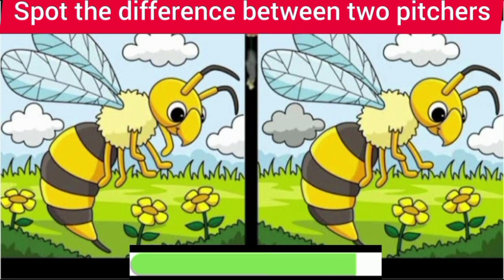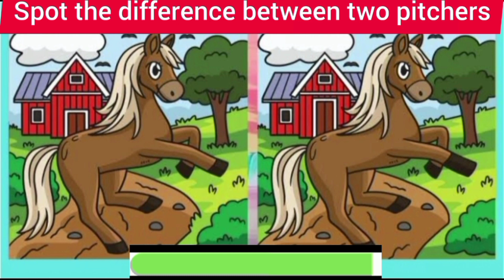{spot The Difference} Test your Eyes 👀 see Cearfully and Find The Difference